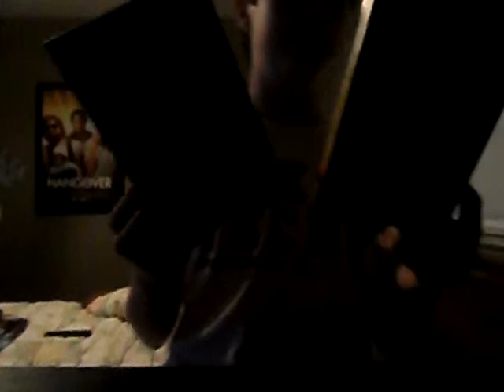HN847 - Horror Battle - "Hills Have Eyes" (2006) Vs. "Wrong Turn" (2003)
Hey guys! Here to do a Horror Battle on Hills Have Eyes, and Wrong Turn! Enjoy!